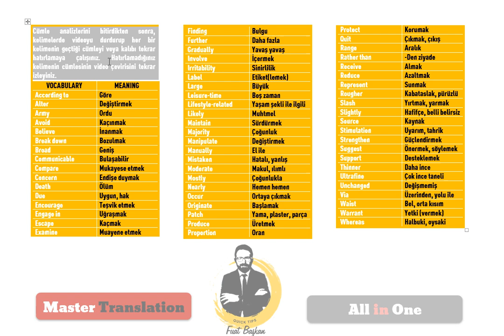16 Relative Clause Master Translation